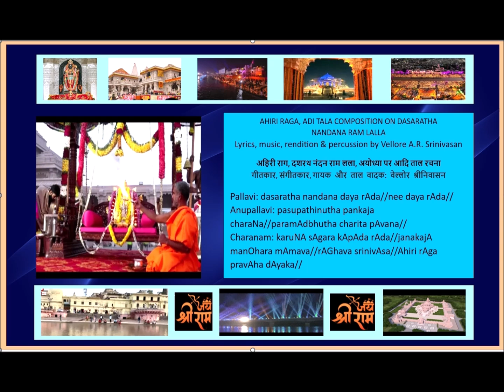Ahiri raga, Adi tala composition on Sri Ram Lalla...composed & rendered by Dr.Vellore A R Srinivasan